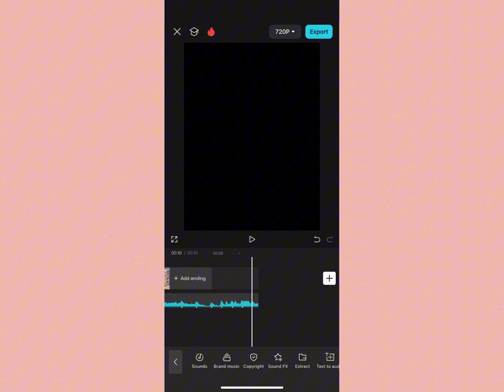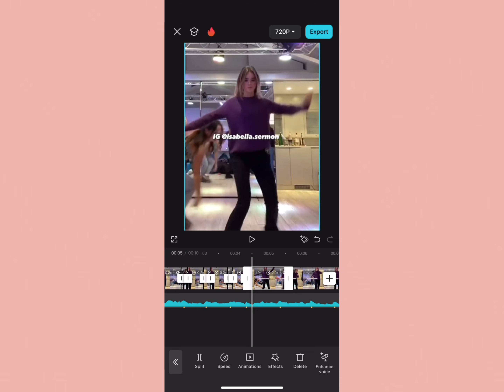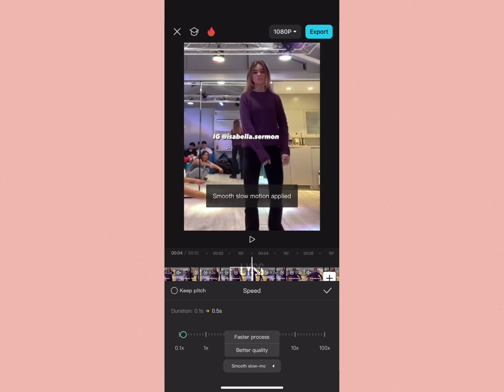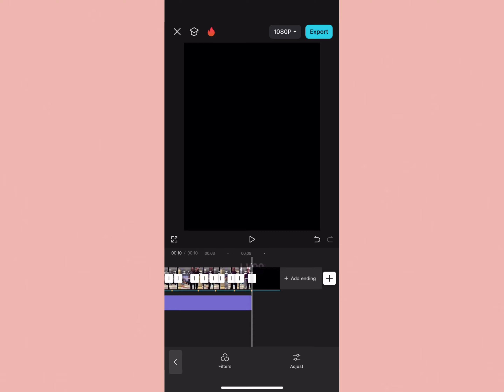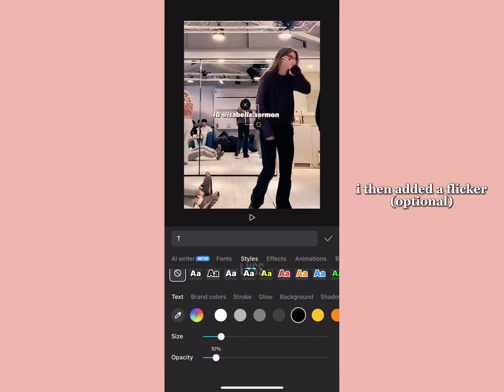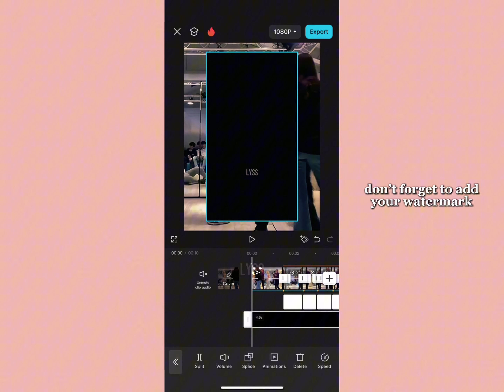make a velocity edit with me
ignore the 2017 ahh music and muted parts, i got copyrighted 😔🙏

You don’t have to, but itll be really appreciated!